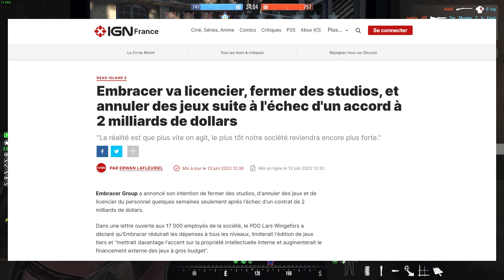LE FUTUR DU JEU VIDÉO EST SOMBRE..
🖥️​ CONFIG 🖥️​
◉ CPU : i7-4770K OC 4,2 GHz (4 Cores & 8 Threads)
◉ GPU : MSI RX VEGA 56 AIR BOOST 8G OC
◉ RAM : 16 GO = 2x8 G.SKILL DDR3 1600 MHz
◉ MOTHERBOARD : ASUS ROG Maximus VII Hero
◉ PSU : AEROCOOL LUX 750W 80+ 750w
◉ MOUSE : HYPER X PULSEFIRE CORE (1000 DPI)
◉ KEYBOARD : MIONIX ZIBAL 60 MECHANICAL (GREEN LED)
◉ MIC : BIRD UM1 USB